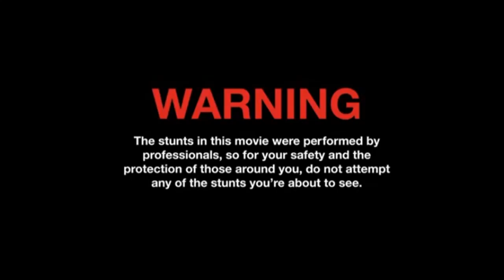Loyed 85 Monte Carlo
My Man Loyed stopped by to help me tune the Box Caprice and decided to have a lil fun with his big block